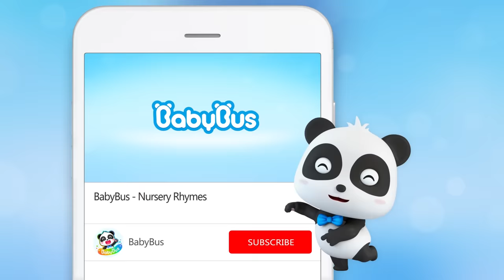Train Song🚂 | Cars for Kids | Ambulance, Police Car, Fire Truck | Kids Cartoon | BabyBus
1、Nursery Rhymes & Kids Cartoon (All!!) | Kiki and Miumiu | Baby Shark | Fire Truck | Top Playlist - Nursery Rhymes & Kids Songs by BabyBus：

BabyBus helps children to:
★ Think Independently
★ Build Self-Confidence
★ Respect Others
★ Explore the World